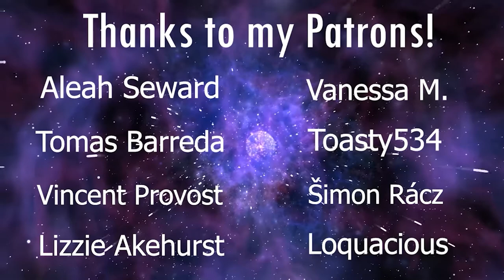LaDix Reacts: Clannad: After Story | Episode 4